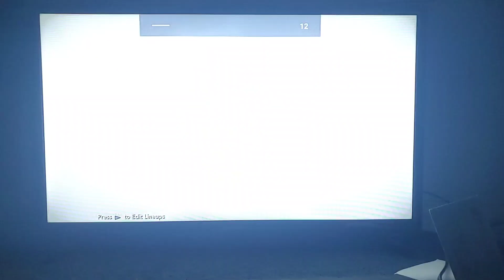NBA 2K11 Lakers vs Celtics